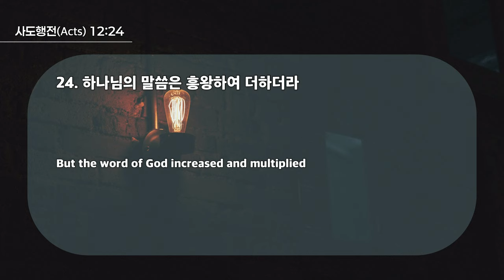20240908 대구하나교회 1부예배(하나님의 말씀의 역사 속에 있는 전도자,행12:24) / 在神话语的作工中的传道者（徒12；24）